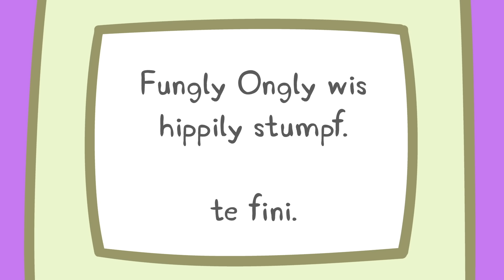Peppa Pig Français 🎉 Peppa Célèbre La Fête Des Mères 🌸 Dessin Animé Pour Bébé